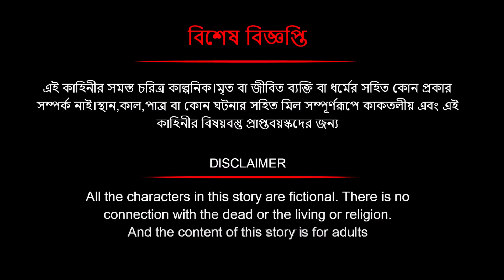নীল পানির কালো মাছ | Bengali Fairy Tales Cartoon | Rupkothar Bangla Golpo | Thakumar Jhuli